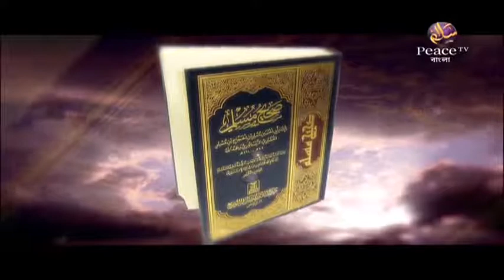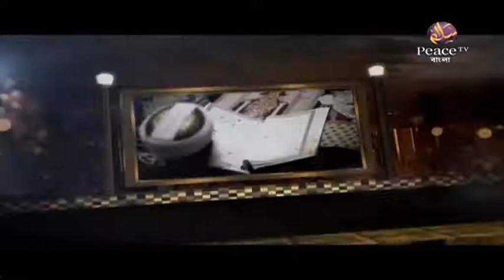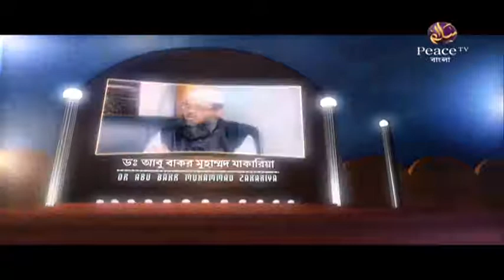৪. ইসলামী শারীয়ার নীতিমালা। ড মনযূর ইলাহী। পিস টিভি বাংলা